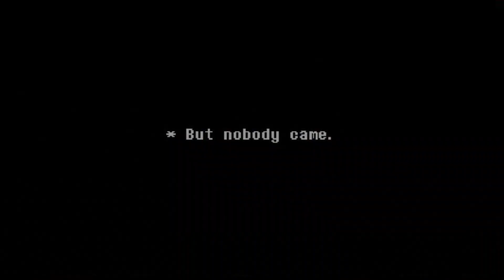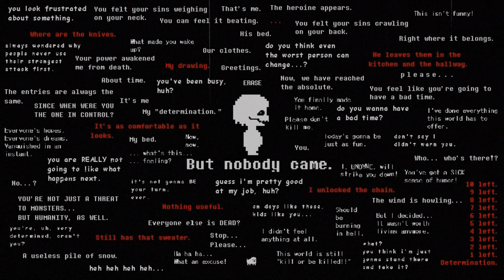Ｂｏｄｙ(Daycore/Anti-Nightcore/Slowed down) [Body meme] + rain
🔊Mother Mother - Body (Daycore/Anti-Nightcore/Slowed down Version) with rain

☻Song Name : Body
☻Artists : Mother Mother

☻Pics used: but nobody came
☻Artist: N / A

☻If you are the creator of this song or the owner of the pictures and you don't want me to use them in my videos, please email me and in maximum 24 hours i'll take it down.☻

α.и: AhahhhahHa i just realized this video is a pun! You're calling "Body!" but no-body came. Ahahahayjsveuabgwja i need help.